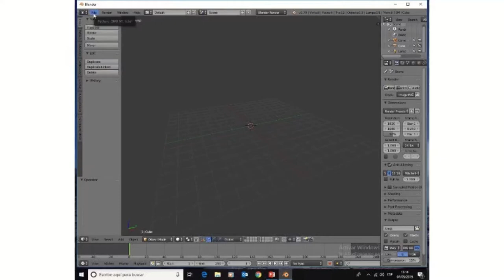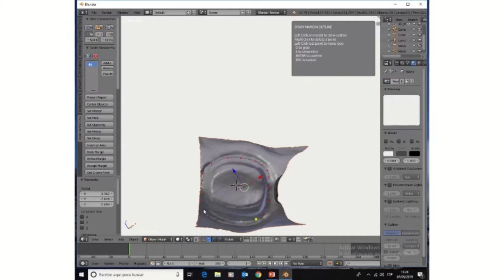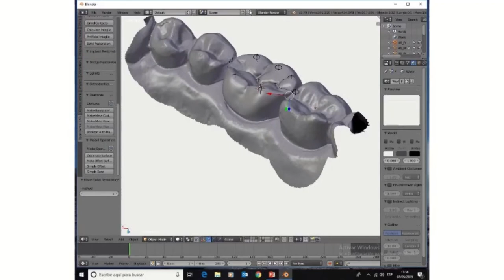ENCERADO DIGITAL DE UNA CORONA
Encerado de una corona desde el blender